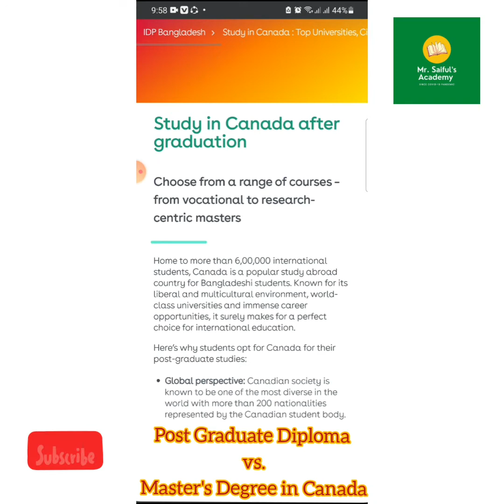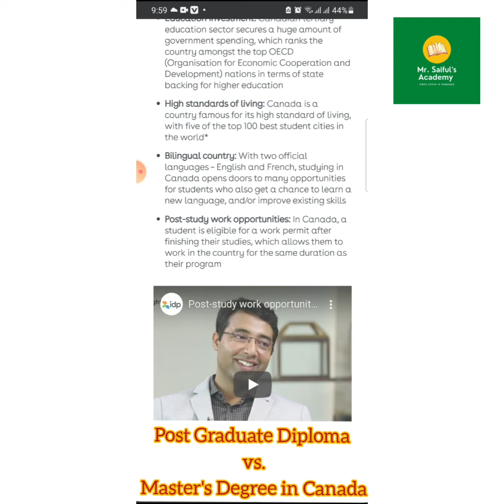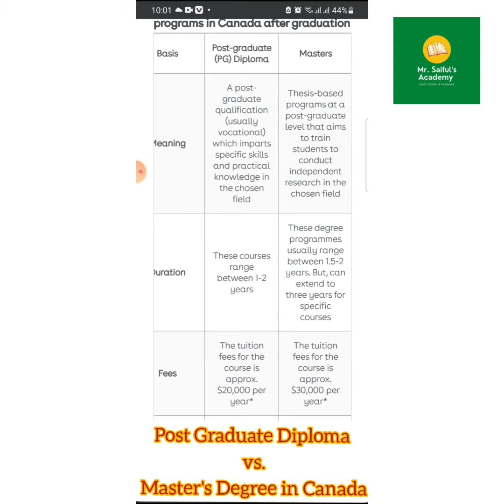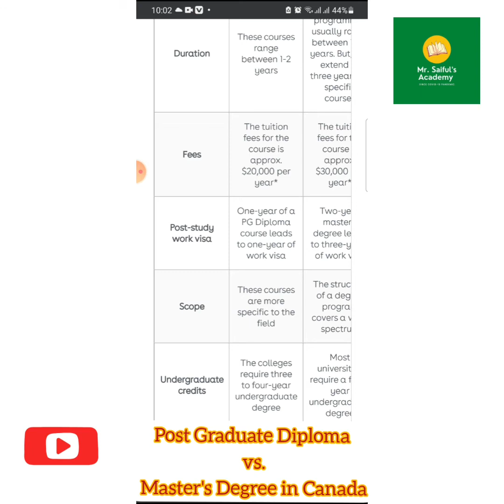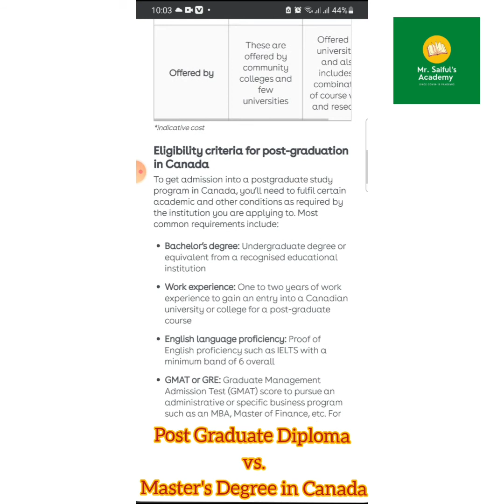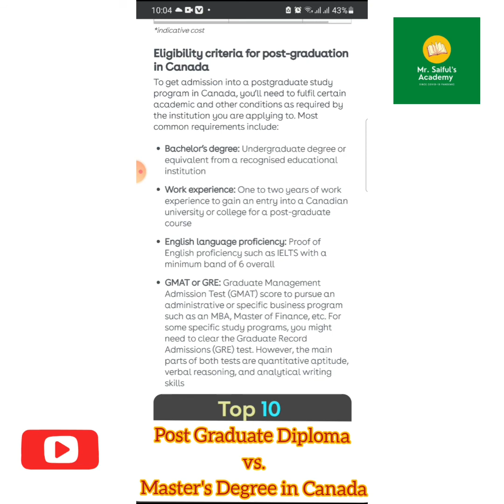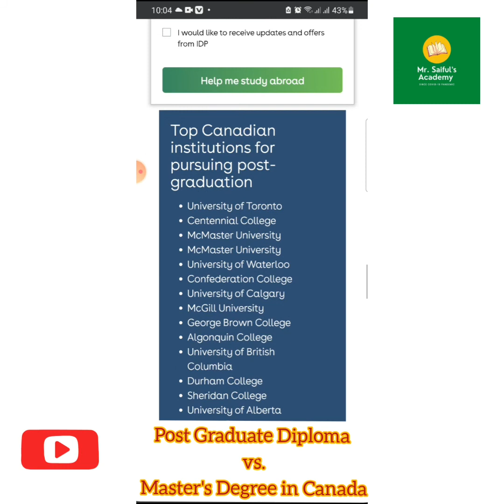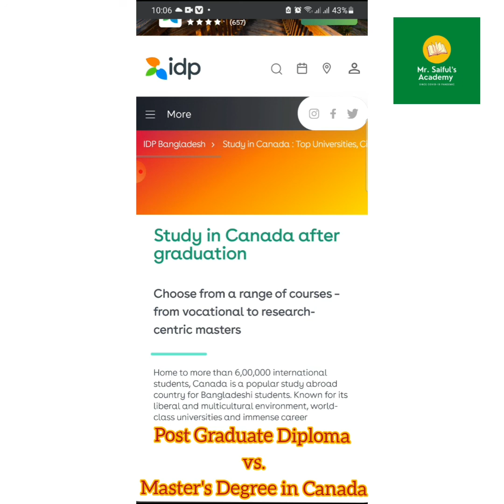Post Graduate Diploma vs. Master’s Degree in Canada | Mr. Saiful's Academy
Post Graduate Diploma vs. Master’s Degree in Canada